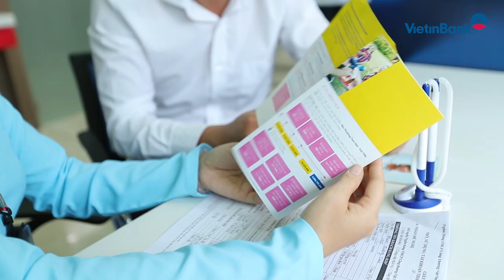Thông điệp năm mới 2020 của Chủ tịch HĐQT VietinBank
Ngày 16/1/2020 tại Hà Nội, VietinBank tổ chức Hội nghị trực tuyến trong và ngoài nước, truyền thông về Thông điệp năm mới 2020...